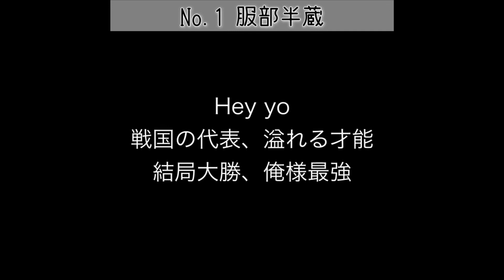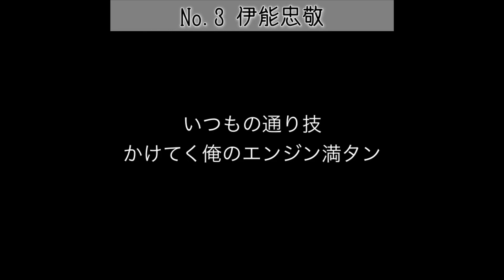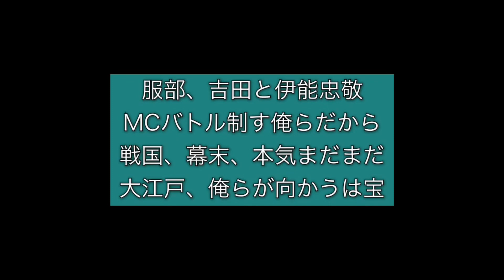【H.Y.I】服部,吉田,伊能忠敬ラップ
今更ですが…‬
‪大江戸MCバトル の意気込みラップに自分だけ参加できていなかったので(シードだったため)長めに作ってみました笑‬
‪いつもと雰囲気を変えてカッコいい系にしてみました😂‬
‪(烏丸さんの「大塩平八郎」を見て思いつきました)‬

今まで自分が担当した〈服部半蔵、吉田松陰、伊能忠敬〉がラップしてます！
編集はアイフォンでやったのであまり良くないですがご了承ください🙇
ラップはまだまだ初心者なので温かい目で見てください🙏

【歌詞】

※サビ
服部、吉田と伊能忠敬
MCバトル制す俺らだから
チャンピオンロードの道は鮮やか
他が勝つなど考え浅はか

戦国、幕末、本気まだまだ
大江戸、俺らが向かうは宝

(服部半蔵)
服部半蔵！ここらで俺様参上！
and 俺のラップ聞けばみんなが感動
忍者の服部が言葉遊び ah
食らわすビート上の弾丸
俺の稲妻青い
hey yo 戦国の代表、溢れる才能
結局大勝、俺様最強
「伊達政宗が勝ち」だ？
戯言はよせよ
俺が優勝だ
邪魔者は燃えろ

(吉田松陰)
2番手幕末吉田松陰
見せつけるわしの語尾遊び
押韻しつつも適度にgoing
狂わす調子、勝ちまで短距離
「ヨシダ」の三文字で結果は満場一致
カッコいいと感動しちゃうラップで
松陰が勝利 ah ha
塾に通っても所詮は生徒
今の制度は変えられねーよ
人生楽しんだモン勝ちじゃん
死刑にされても問題ない
周りの奴まだ弱い
学べない雑魚かい？
対話をしても反応ない
わしらの勝ちだall right?

※サビ

(伊能忠敬)
ラスト飾るのは伊能忠敬
大江戸俺らの目指すは宝
はなから優勝しか見てねぇわ
江戸から見参現在令和
地図見りゃみんな俺を浮かべる
現代社会に必要不可欠
上目遣ってもほらすぐバレる
思いを掛けるだって優勝が待ってる
いつもの通り技
かけてく俺のエンジン満タン
目覚める明るい朝
What's up?
優勝トロフィーに花束
これで三連覇
安定感がえーじゃん？
ここが発展場
感性な達成感
また惚れろ？
数多の言動
俺が大江戸
一位をゲット

※サビ